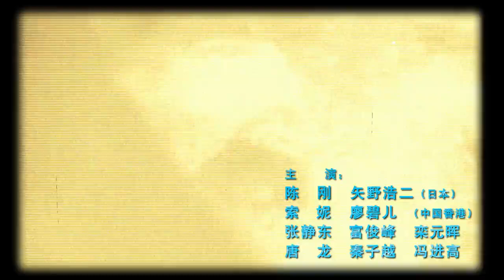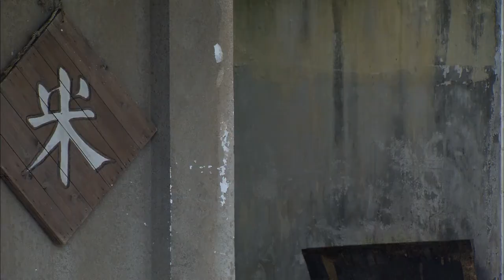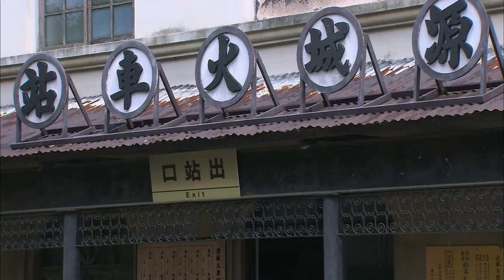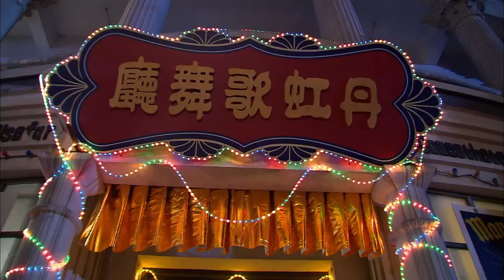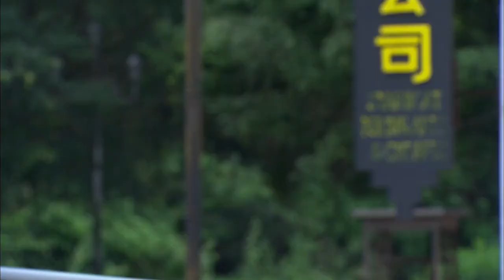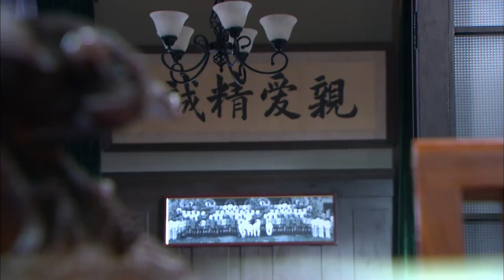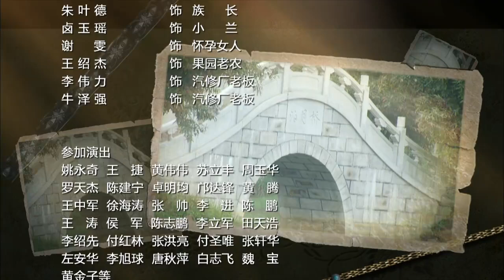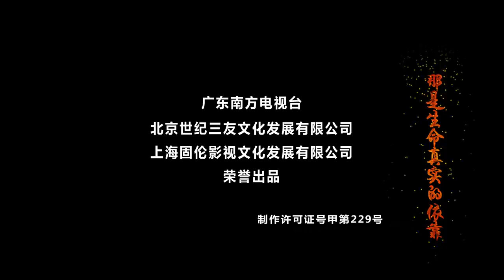【最新諜戰劇】秘諜 第29集：為了摧毀敵軍A計劃，王牌特工一人多面，周旋與錯綜復雜的環境中，與日偽展開生死博弈